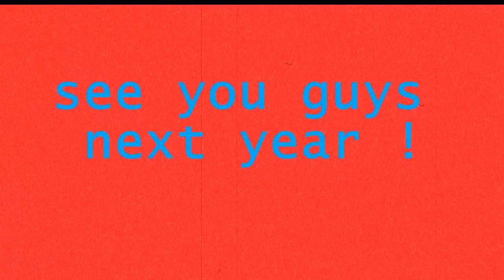Mac Camp 2010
Mac camp leadership camp @ fatima 2010. It was a great time, hope you guys hade fun. Here's a little recap!